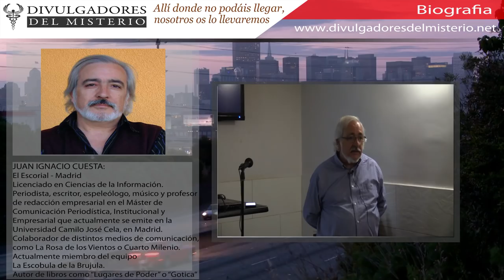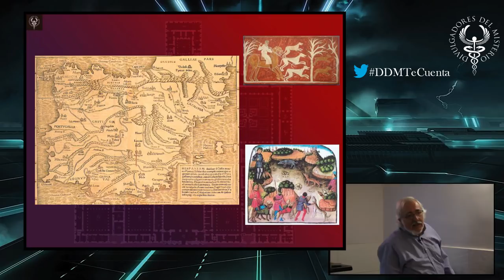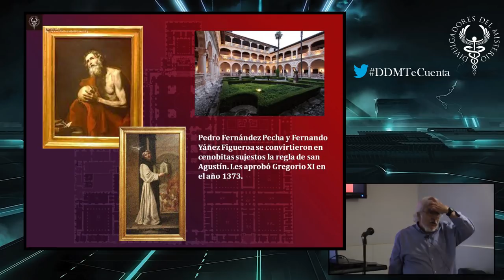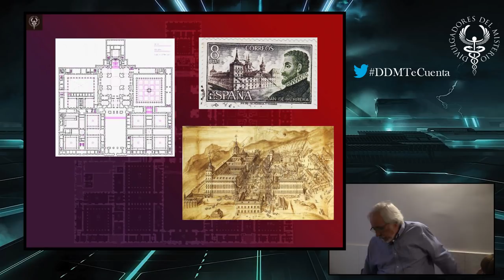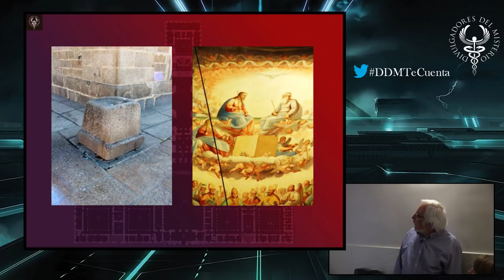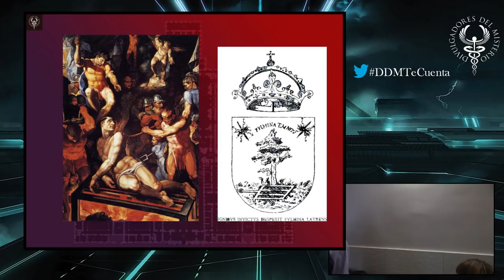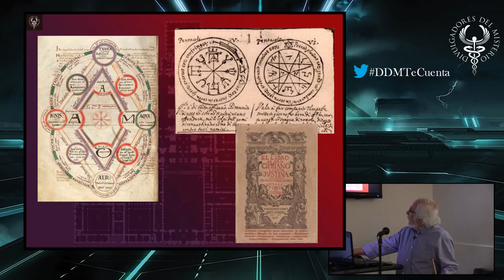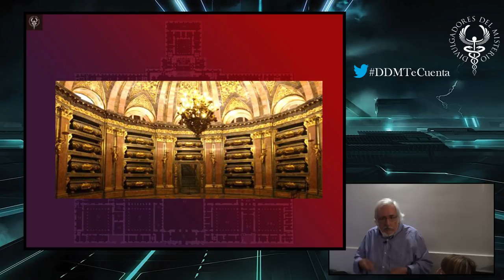🏰EL ESCORIAL ESOTERICO🏰 por JUAN IGNACIO CUESTA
EL ESCORIAL ESOTERICO por JUAN IGNACIO CUESTA - VIDEO

BAR NEGRO (Travesía de Ronda, 2 28022 Madrid (Metro las Musas, Linea 7)

Biografía de Juan Ignacio Cuesta
Escritor y periodista español, Juan Ignacio Cuesta es profesor de redacción en la Universidad Complutense de Madrid.

A lo largo de su carrera ha trabajado para revistas como Año Cero o Más Allá de la Ciencia, así como en radio y televisión colaborando en La Rosa de los Vientos o en Cuarto Milenio.

Cuesta ha publicado numerosos ensayos dedicados a la historia oculta y el esoterismo relacionado con los llamados lugares de poder.

OTROS VIDEOS DE JUAN IGNACIO CUESTA EN NUESTRO CANAL EN NUESTRO CANAL